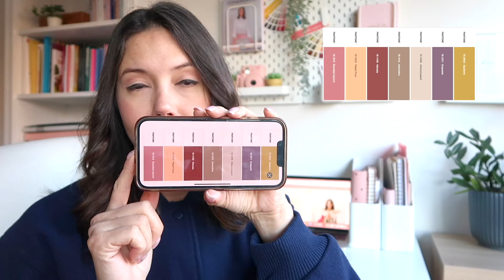¿Cómo llevar el color PANTONE 2024 en tu imagen y marca personal?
Como sabemos el PEACH FUZZ, color Pantone 2024 ha entrado con mucha fuerza en las tendencias, y claro aunque mucho se ha comentado sobre cómo puedes aplicarlo en tu día a día al vestir, poco se habla de otros colores que lo complementan para combinar (si no te queda bien por tu Colorimetría), ni tampoco cómo podrías sumarlo a la imagen de tu marca personal, para causar impacto y tendencia.

Así que de eso va este video, donde podrás sacar muchísimas ideas.

* ¿Tienes ganas de trabajar en tu IMAGEN PERSONAL?

* ¿Tienes una MARCA PERSONAL pero no estás logrando visibilidad o clientes?

* Súmate a mi COMUNIDAD y entérate de mis últimas novedades